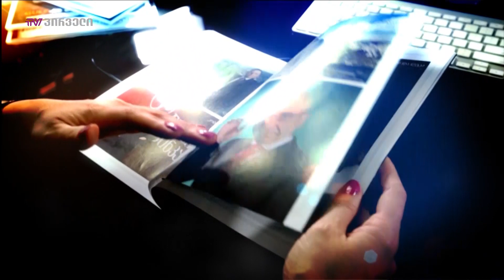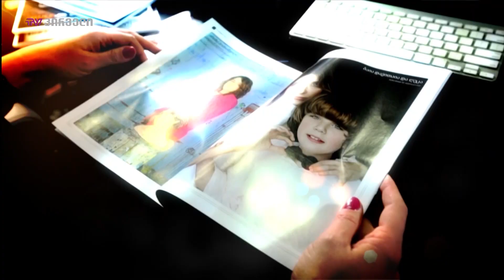საქმიანები - "რა მოხდა რუისპირში?!"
საქმიანების რუბრიკის გმირი 21-ე საუკუნის საქმიანია ოღონდ ბევრად ადრინდელი საუკუნეების ატრიბუტებით. შვეიცარიაში 8 წლიანი ცხოვრების და მევენახეებთან კომუნიკაციის შემდეგ რუისპირში დაბრუნებულმა გიორგი ალადაშვილმა ხელი ბიოდინამიურ მეურნეობას მიჰყო. მიწას გუთნით ხნავს, ვაზს ბალახეულის ნაყენით მკურნალობს და ხორბლის ქართული ჯიშების დაბრუნებისთვის საკმარისად გაისარჯა. ყურძენი ღამით უნდა დაიკრიფოს, რთველი მის ვენახში ღამის 2 ზე იწყება, მიზეზი ლოგიკურია ამ დროს ნაყოფი ყევლაზე არომატულია. ვენახში სიარული პაპასთან ერთად დაიწყო მაგრამ დღეს მისი მეთოდები წინაპრებისას ერთი ერთი სულაც არ ემთხვევა მაგრამ არც იმას უარყოფს რომ მთავრის განლაგება მნიშვნელოვანი სახელმძღვანელოა.

გიორგი ალადაშვილი, ბიომეურნე

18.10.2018